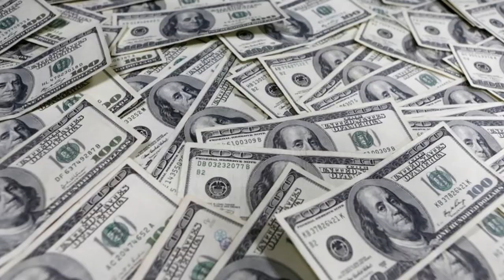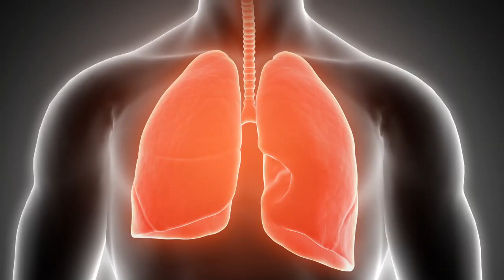来了！开拓视野的装备！【Geraintnyb】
各位网友dai kei ho ！（福建话）人因梦想而伟大， 在下也不例外。 自小看见天空的鸟飞翔时 ,都有一股冲动想从九楼跳下去 ！ 当然我屏没有那么做，。。。。。。。。。。。。。。。。。。。。。。。。。。。 因为我怕高 =.=       到了此时此刻 长大了 ，胆生毛了 ！
不过毛不到一公分 所以上顶楼依然脚软 。 所以我通过一些工具来帮我圆梦， 那是什么sai 呢？O.O（胡建福sai=大便)